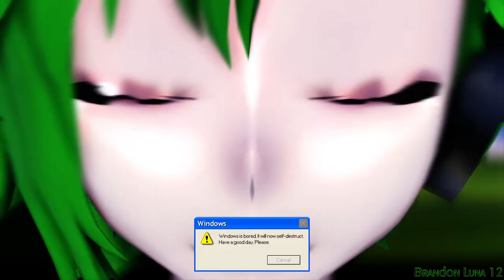【MMD】Windows XP Error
A Quien No Le Molestaban Esos Errores De Windows XP?
Por Cierto,Tengo Otro Oc! Que Les Parece?

Motion - Bleki Style

Model:
Tda Green Moon Terry

Effects:
AutoLuminous4
DgreenShader
ExcellentShadow2
HgSAO_v002
o_SSAO_v0_5
o_SurplusFilter_v0_3
PowerDOF_v005
SvSSAO
TrueCamera